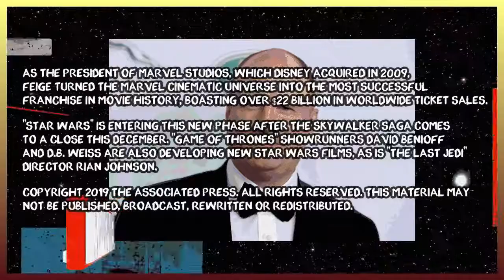United Comics Universe Marvel Studios Chief Kevin Feige Developing 'Star Wars' Film